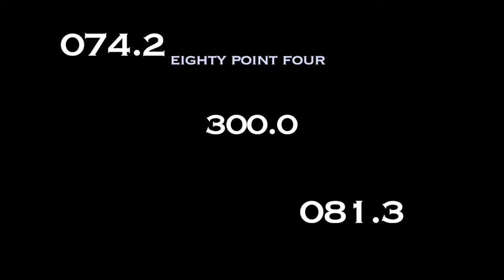Cherry Lake Cultural Series #7 300 Seconds To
Founded by Martin Case, in partnership with the Lion’s Club of Altona, The Cherry Lake Cultural Series (CLCS) has been created to showcase local arts, bringing awareness of the rich cultural diversity in our community.